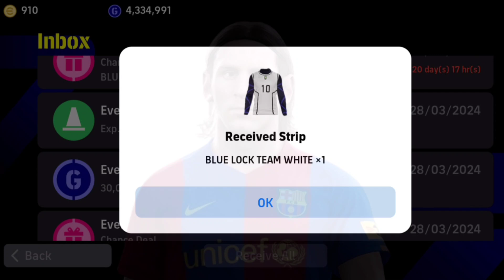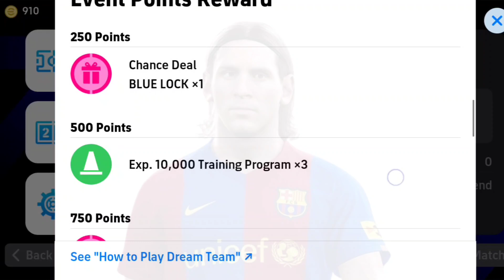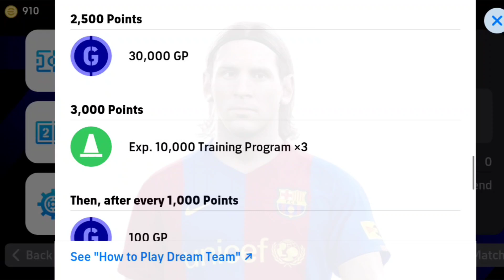ফ্রী জার্সি যেভাবে পাবেন 🤩 || How To Get FREE Blue Lock Jersey In Efootball 2024 || PES AREA